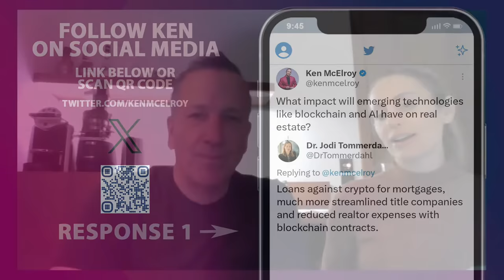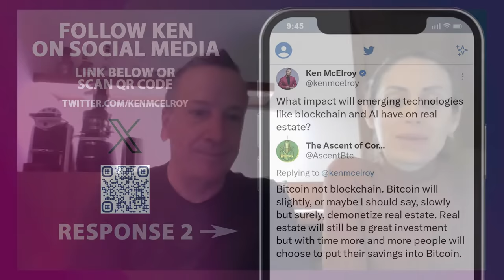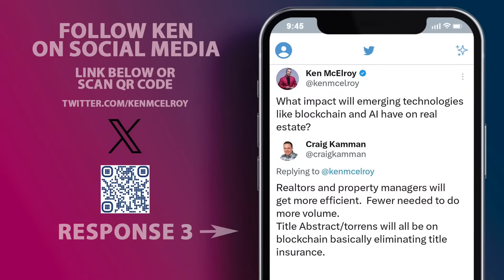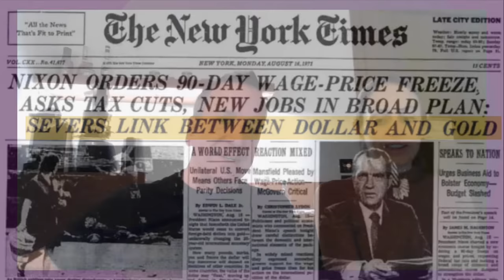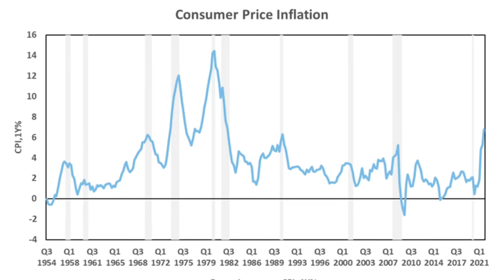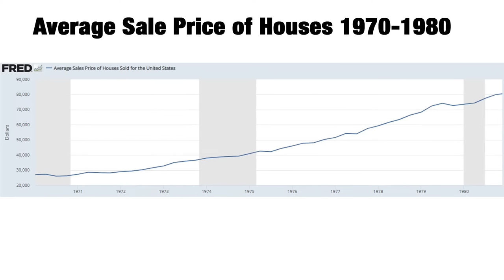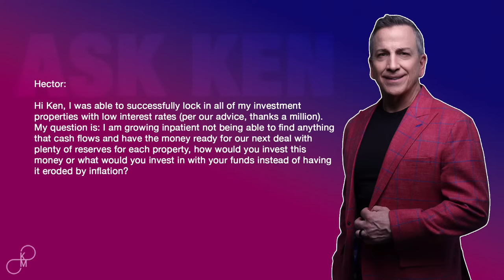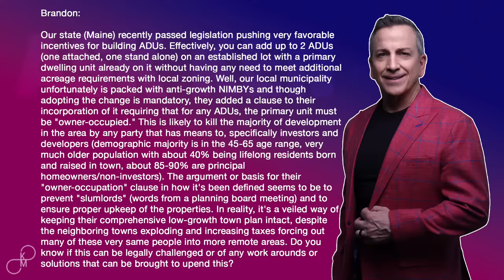Inflation now is following an eerily similar path to the 1970s….what you need to know?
Join Ken and Danille as they delve into how the current economic situation has an eerily similar path to what occurred in the early 1970s. Join them live!

You can listen to an audio replay of this live stream on Ken and Danille's podcast!

ABOUT KEN:
Ken is the author of the bestselling books The ABCs of Real Estate Investing, The Advanced Guide to Real Estate Investing, The ABCs of Property Management, and has an upcoming book: "ABCs of Buying Rental Property: How You Can Achieve Financial Freedom in Five Years." Ken is a Rich Dad Advisor.

All comments will be reviewed by the KenMcElroy.com staff and may be deleted if deemed inappropriate. Comments that are off-topic, offensive, or promotional will not be posted.